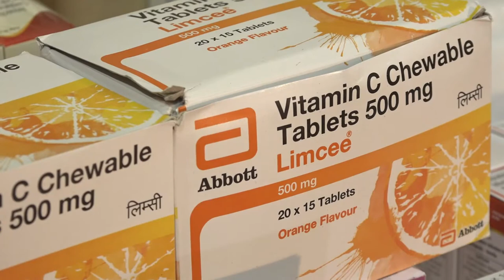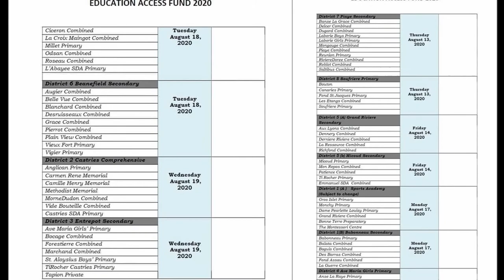GIS Midday News Brief (Aug. 13, 2020)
In today’s stories:
Tourism industry revitalized as of July 9; India donates medical supplies to Saint Lucia; and bursary cheques under the Education Access Fund are now available for collection.